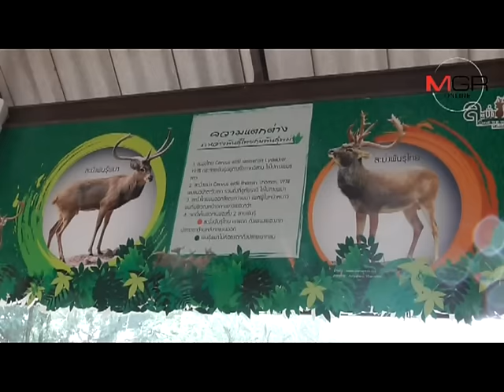สูญพันธุ์จากป่า! โคราชเปิดบ้านใหม่ให้ “ละมั่งไทย” ชวน ปชช.ทำบุญเข้าพรรษากับสัตว์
17/07/2016 สูญพันธุ์จากป่า! โคราชเปิดบ้านใหม่ให้ “ละมั่งไทย” ชวน ปชช.ทำบุญเข้าพรรษากับสัตว์